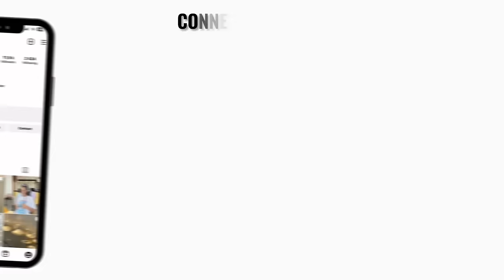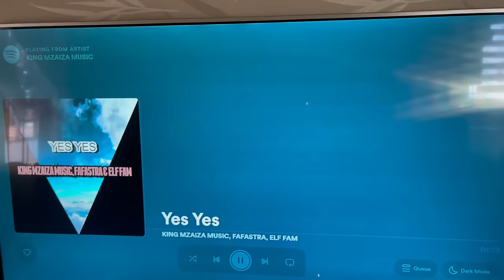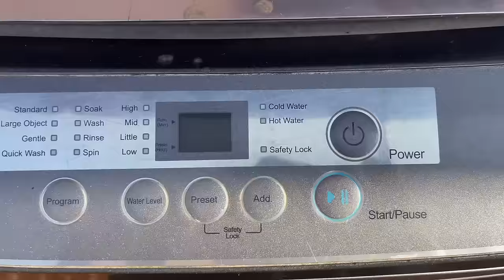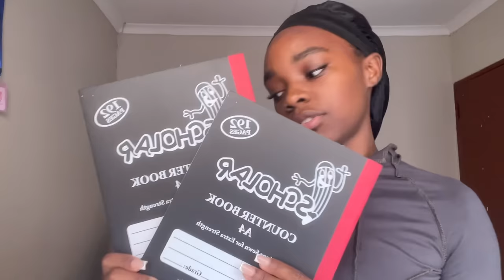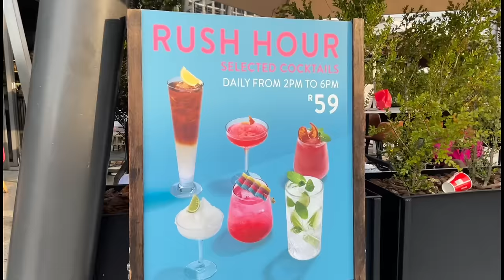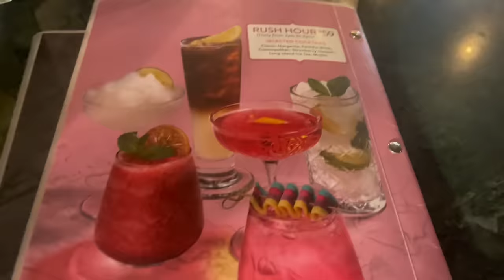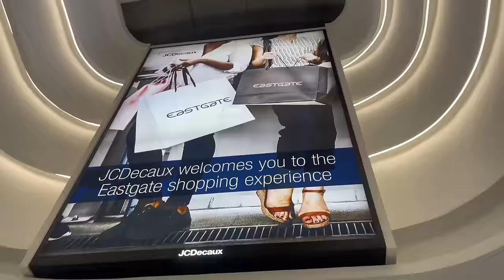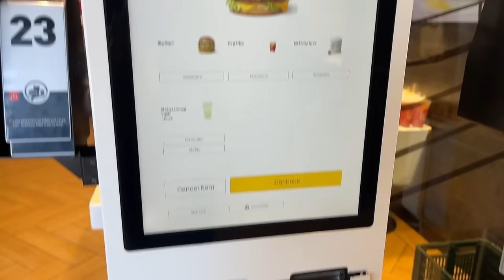WEEKLY VLOG: My First Ever Nail Bar Collab ,DATE NIGHT , Stationery shopping| South African Youtuber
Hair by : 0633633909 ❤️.